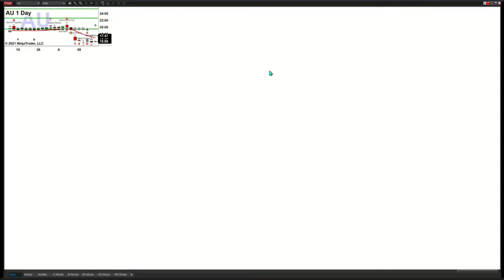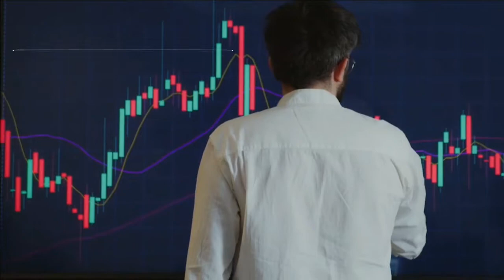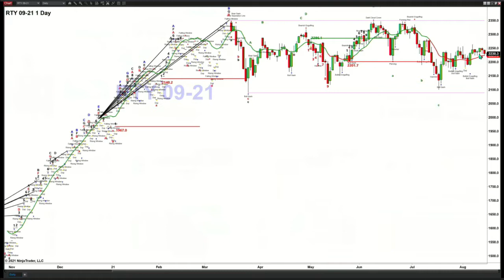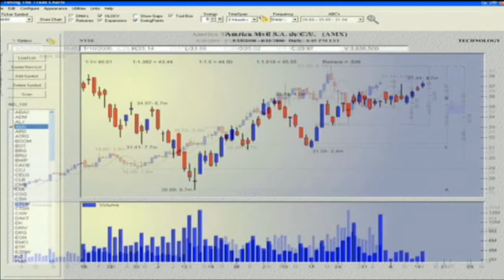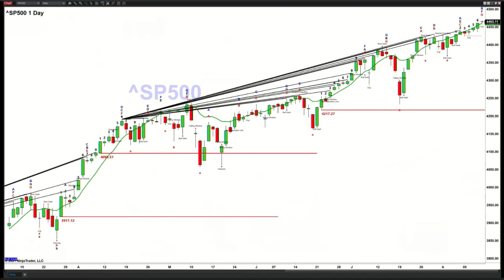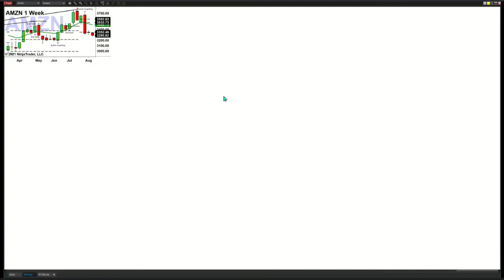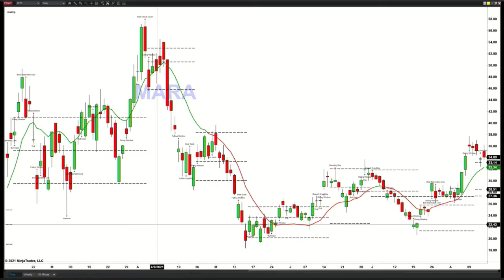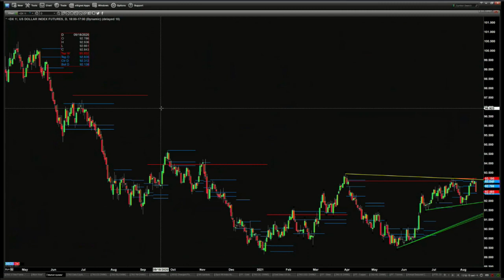August 13th, The Trader's Edge with Steve Rhodes on TFNN - Educating Investors